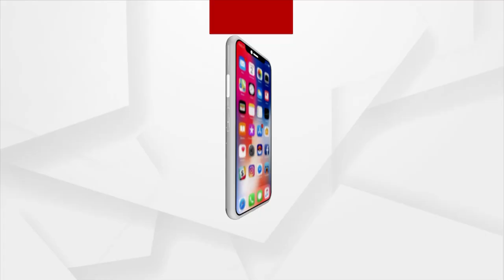କୂଅରେ ପଡି ଉଦ୍ଧାର ଶିଶୁ କନ୍ୟା ମୃତ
ବଞ୍ଚିଥିବଭାଵି ଝିଅକୁ ୨କିମି ରାସ୍ତା ବୋହି ଆଣିଲା ବାପା । ସାଙ୍ଗମାନଙ୍କ ସହ ଖେଳୁଥିବା ସମୟରେ ଅସାବଧାନତା ହେତୁ ପାଖରେ ଥିବା କୂଅରେ ପଡ଼ିଯାଇଥିଲା । କିଛି ସମୟ ପରେ କୂଅରୁ ଉଦ୍ଧାର କରିଥିଲେ । ୧୦୮ ଆମ୍ବୁଲାନ୍ସ ଆସିଲା କିନ୍ତୁ ଗାଁ ଭିତକୁ ରାସ୍ତା ନଥିବାରି ଗାଡି ୨ କିମି ଦୂରରେ ଅଟକିରହିଥିଲା । ଶେଷରେ ହତଭାଗା ବାପା ଝିଅକୁ ବଞ୍ଚାଇବା ପାଇଁ ଝିଅକୁ କାନ୍ଧେଇ ଦୁଇ କିମି ରାସ୍ତା ଚାଲିଲେ